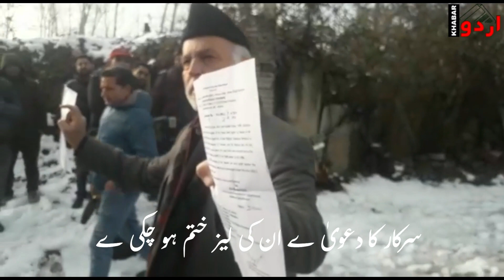Anti encroachment drive|| Needu properties in Srinagar bulldozed